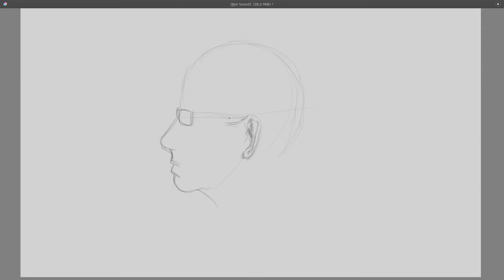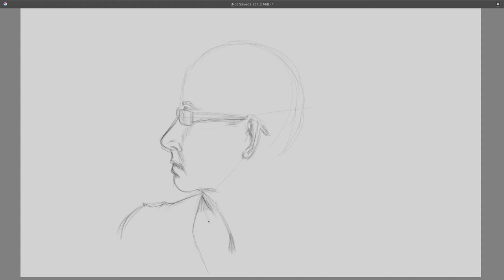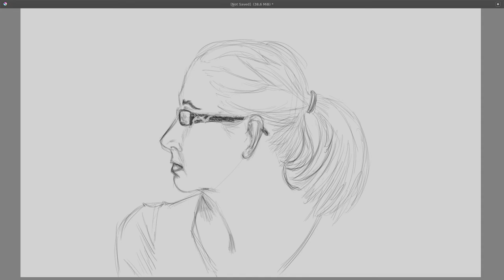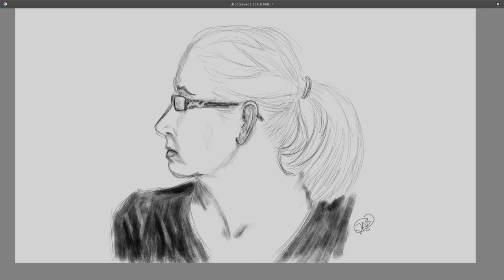Sketch #8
Drawing in Krita + Huion tablet
Speed 8x.
JAB-2019